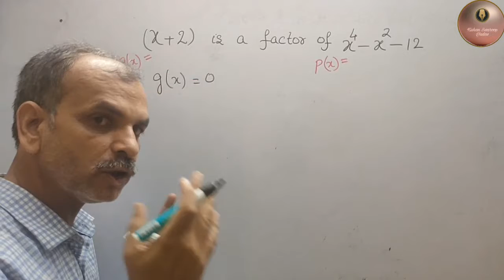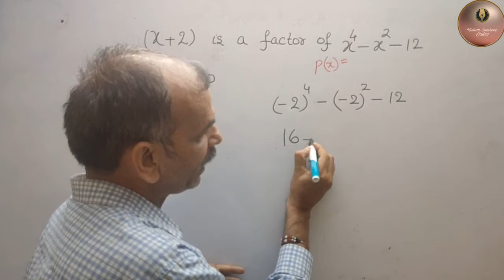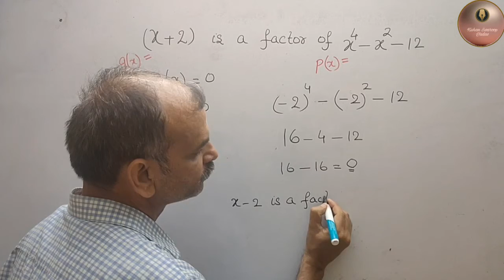(x+2) is the factor of x^4 - x^2 -12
RS Aggarwal chapter Polynomial Ex 2D Q 4